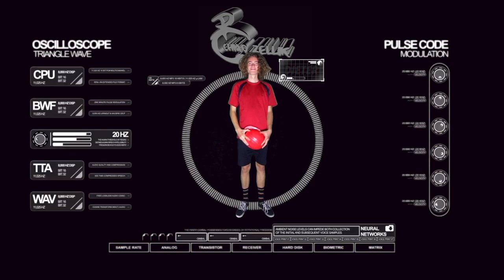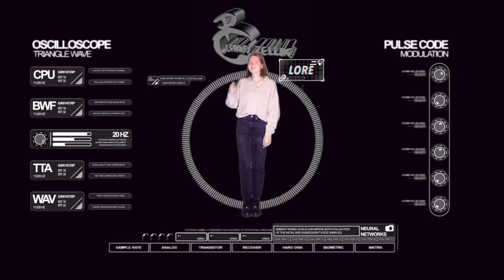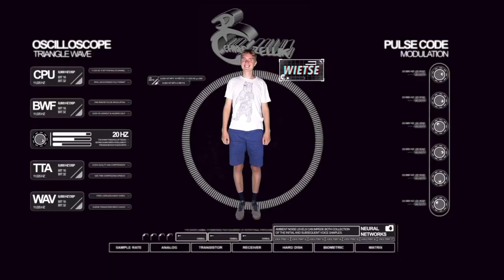Chiro Zellik op kamp: Chanxhe 2020 - THE MOVIE (38MIN)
Chiro Zellik stelt voor: kamp 2020 in Chanxhe
Deze film neemt je mee in de leefwereld van leden en leiding op chirokamp. Geniet mee van de tofste momenten en de lachende gezichten!